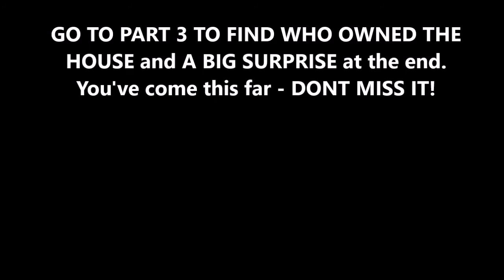The SECRET UNSEEN LOVE NEST of MARILYN MONROE & JFK / RFK . Part 2 - NEVER SEEN UNTIL NOW!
PLEASE SHARE, SUB, and LIKE THIS VIDEO. MARILYN MONROE and JFK / RFK had an affair HERE!  MAKE IT GO VIRAL.

The most famous actress of all time, Marilyn Monroe  had intimate relations at this never photographed location. I am the FIRST in HISTORy to bring u guys this!  U should all feel lucky that u got to see it.